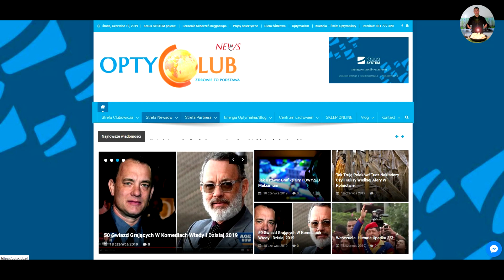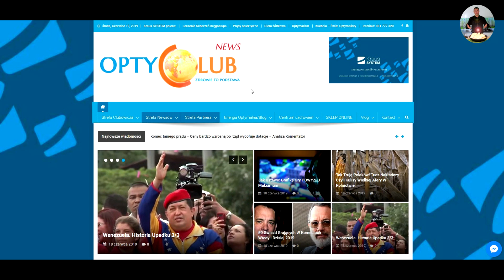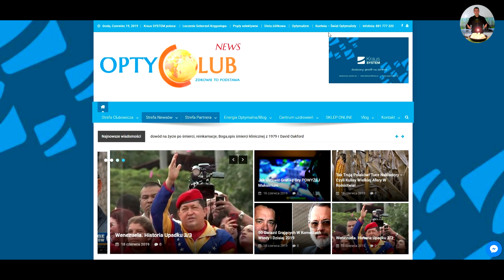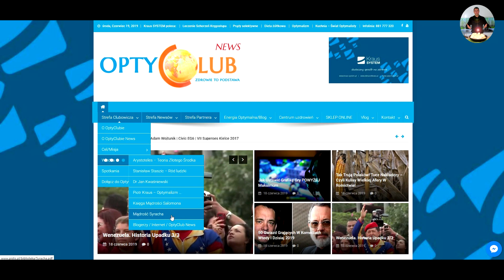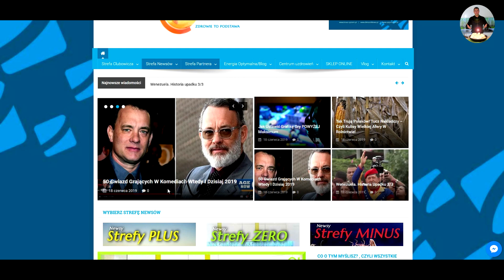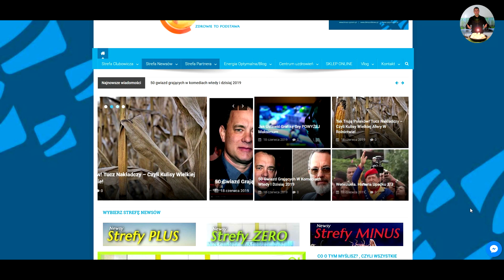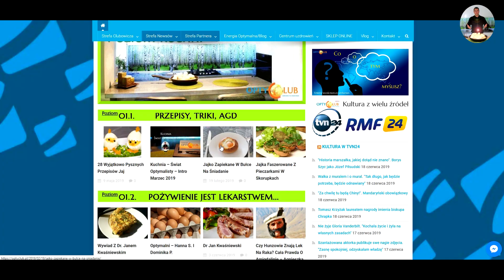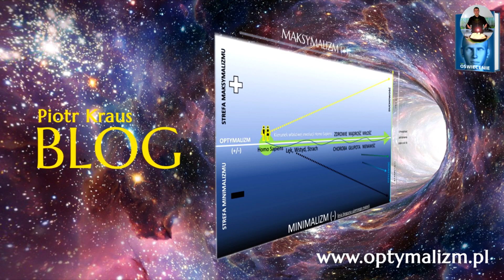"Kuchnia-Świat Optymalisty" - Odc.5 "OptyClub News" 06.2019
W tym odcinku omawiam działanie portalu informacyjno-klubowego OptyClub News. W odróżnieniu do innych portali informacyjnych OptyClub News skupia newsy z wielu dziedzin życia społecznego naraz, aby dzięki Skali MOM można było lepiej odróżnić dobro od zła i zmieniać świat na PLUS.